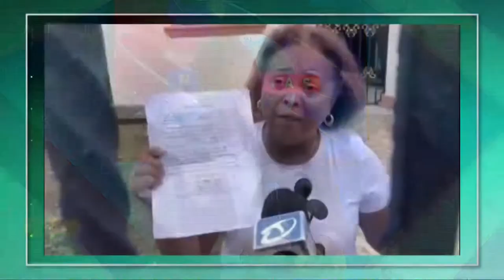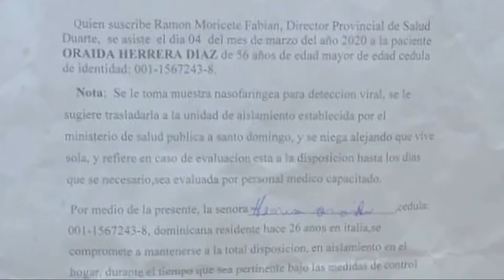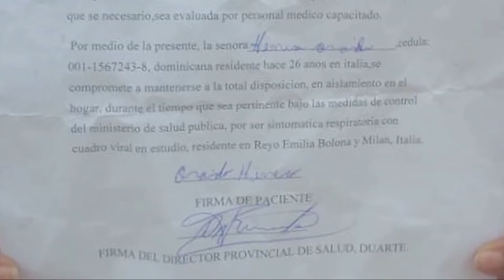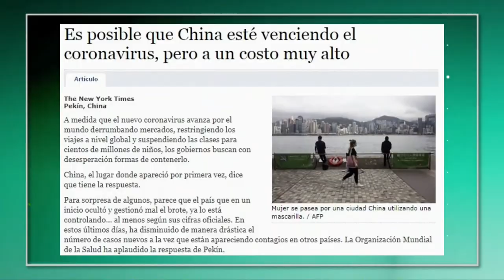La clínica privada hizo lo correcto con la mujer sospechosa de coronavirus dice Roberto Neris